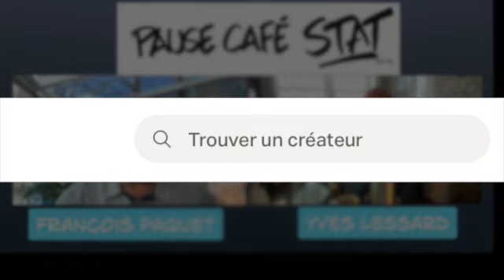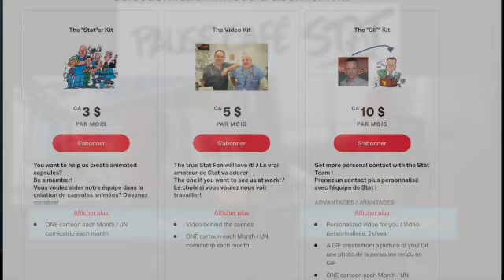Café Stat Épisode 1 Patrick Marleau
Invité: Patrick Marleau
Collaborateur avec Stat
Ancien gérant de la boutique de BD "L'imaginaire".
Auteur dont "Touchdown" avec Étienne Boulay
Créateur de jeux de société "La Bellette moqueuse"
StatComics: Une urgence en BD / ER in Comics
Un Podcast amusant sur le réseau de la santé par des professionnels de la Santé.
A fun Podcast about the health network by health professionals.